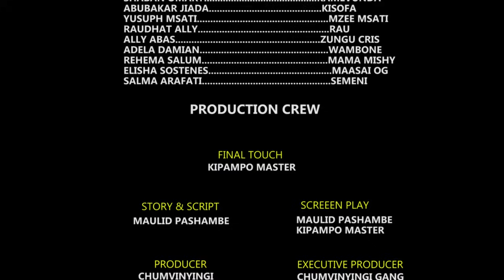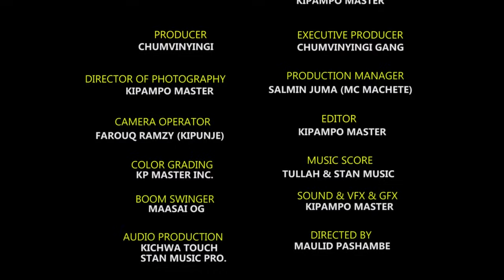KIJIJI CHETU - EPISODE NO. 09 | AFRICAN SERIES